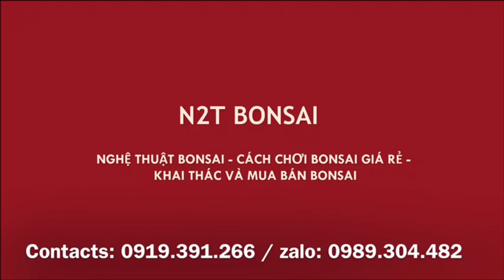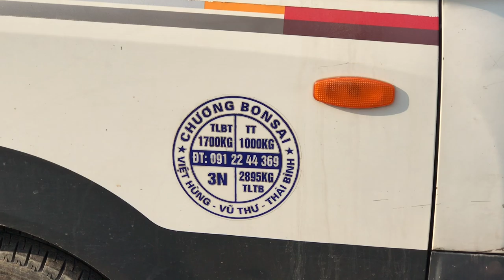ĐỘC ĐÁO CÂY MAI HOA XANH CỦA ANH CHƯƠNG VÀ CÂY CÓC TRÁI CỦA DƯƠNG QUÁ HÔM NAY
Chợ bonsai vạn phúc ngày 25/12, nhiều cây hay